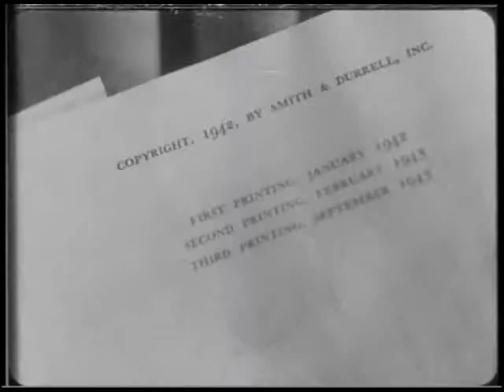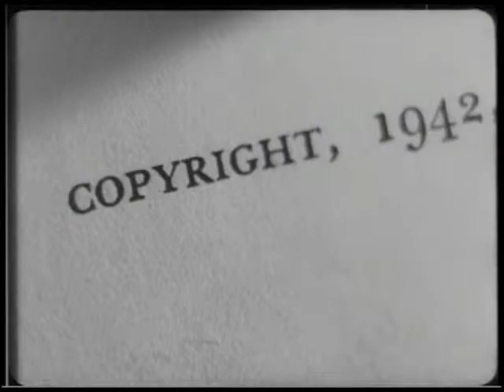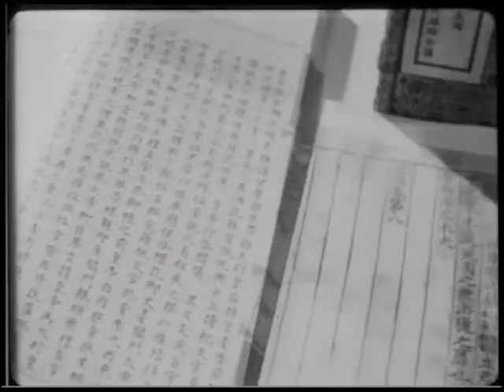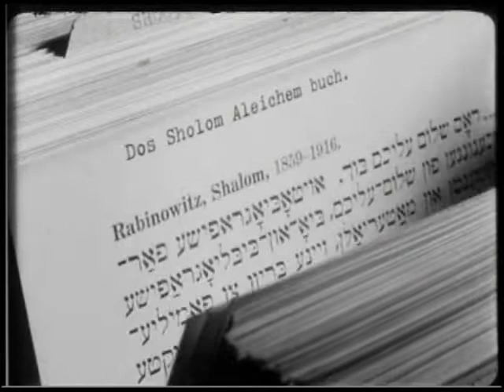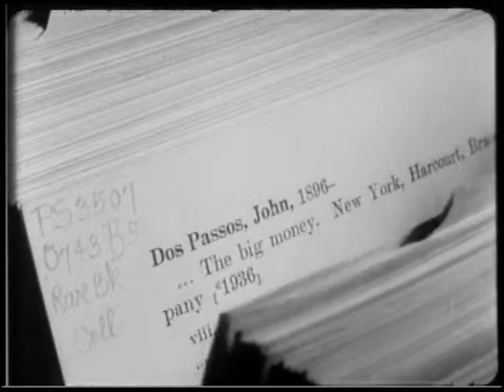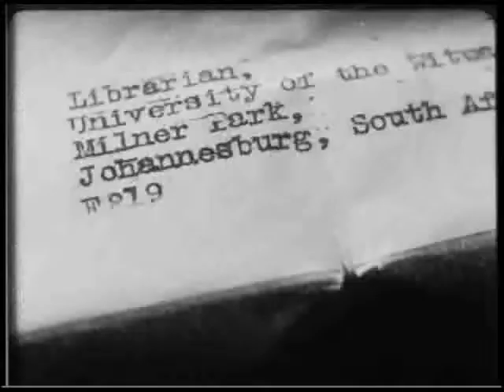Library of Congress Newsreel (Circa 1949) Part I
Newsreel produced by the US Office of War Information Overseas Branch extolling the virtues of the Library of Congress, "The Nation's reading room."

Segments edited using Adobe Premiere Elements 11,